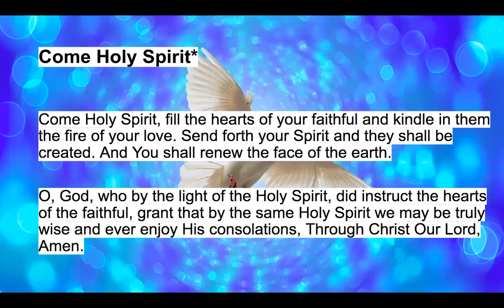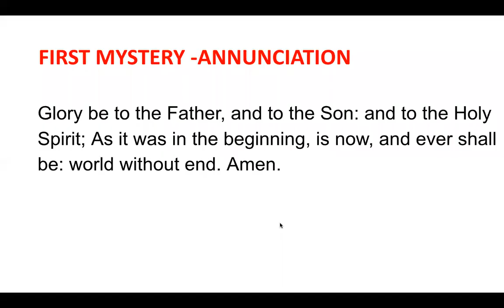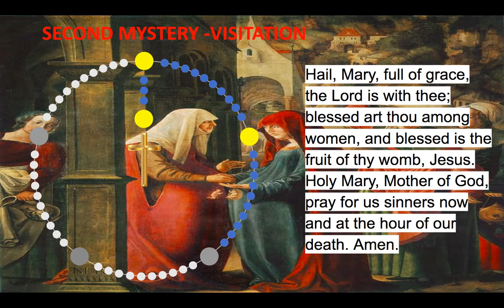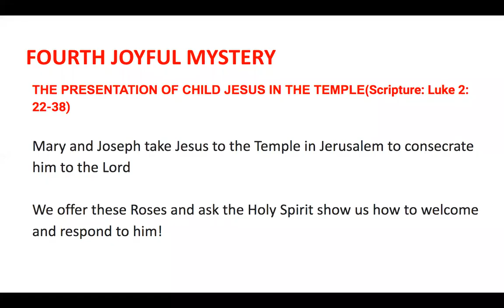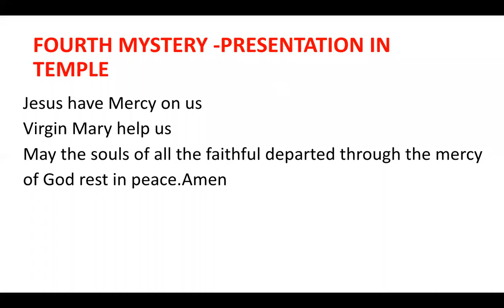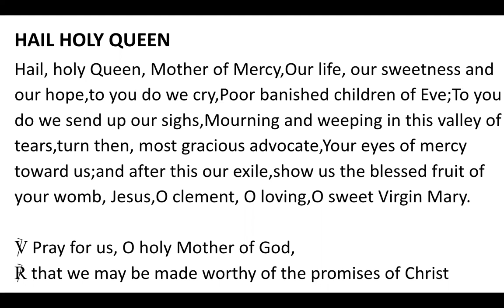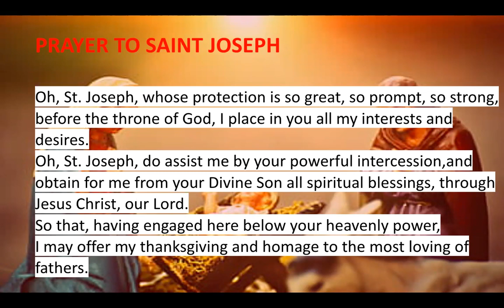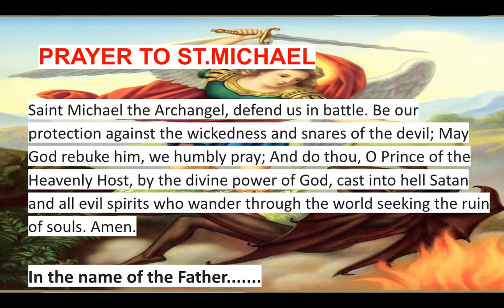🔴 Rosary Monday Joyful Mysteries of the Rosary July 3, 2023 🌹Praying Daily🙏🏼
🌹pray the Rosary daily🌹Good works flourish through daily recitation of the rosary 🌹

Today's Rosary Mysteries
🙏🏼Promises of the Rosary
🙏🏻 Annunciation- 1st decade
🙏🏻 The Visitation - 2nd decade
🙏🏻 The Nativity - 3rd decade
🙏🏻 The Presentation in the Temple - 4th decade
🙏🏻 The Finding in the temple - 5th decade
🙏🏻 Hail Holy Queen
🙏🏻 Litany of Mary
🙏🏼Memorare Prayer
🙏🏻 Prayer to St. Joseph
🙏🏼Litany of St.Joseph
🙏🏼Memorare to St.Joseph
🙏🏻 St. Michael the Archangel Prayer